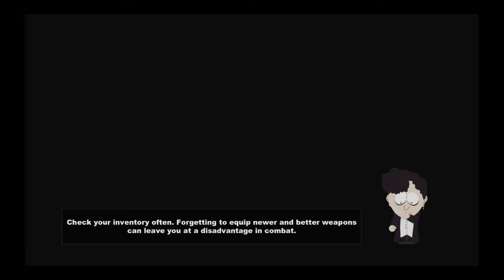South Park™: The Stick of Truth™: Fighter Walkthrough p. 15